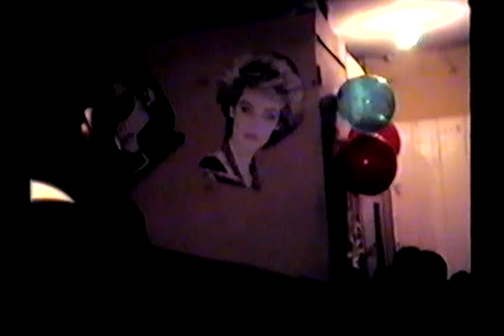LOS 90'S NUNCA VOLVERAN 3